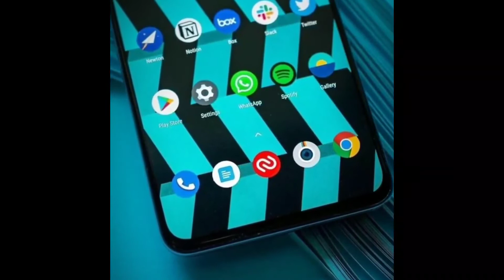best mid range 5G smartphone oneplus Nord scam 1992 BGM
best mid range 5G smartphone oneplus Nord scam 1992 BG